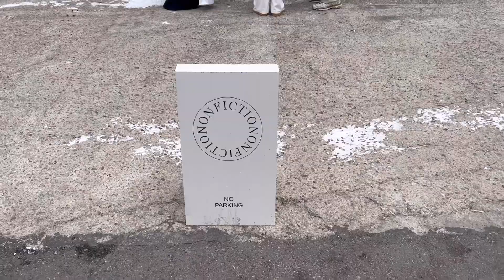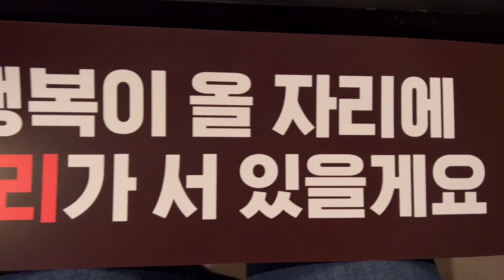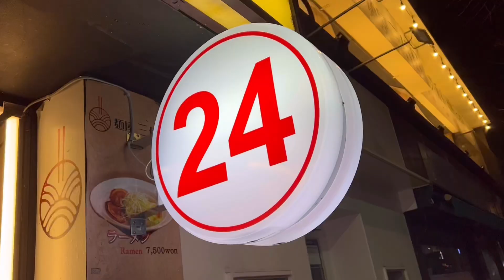Seoul Winter Vlog - Back in Seoul again | Park Jin Young GOT7 Fanconcert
Hi everyone, hope everyone's doing well these days!

Finally i'm back with uploading vlogs again as i was back in Seoul again for a week! For this vlog, it will show my first day in seoul which i went to Jinyoung from GOT7 fanconcert. It was my first time seeing him and he was so adorable and sweet! I went to day 2 one and Bambam was there too to support his group mate.

The concert video is quite long so you can skip to the end if you don’t wish to watch it

00:00  Intro
04:30  Cotton Candy
05:06  Shining on your night (Yumi Cells 2 OST)
06:13  Jinyoung’s Gallery
06:53  Dance challenge
09:09  What’s in the box game
10:50  GOT7 Medley
15:58  Letter
17:15  Sleep Well
18:00  Dive
and the endless encores lol
37:52  Ramen after concert

The weather that day although it hit subzero but the wind was not severe so i could still bear it surprisingly.

Location
Auto Gimbap Main Branch
서울 용산구 녹사평대로26길 93 스페이스소마빌딩 1층 오토김밥